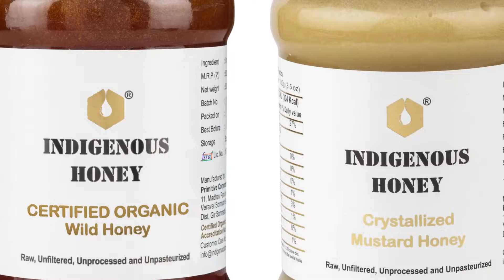Indigenous Organic Honey Duo: Wild & Crystallized Mustard - A Symphony of Flavors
Introducing our Indigenous Organic Honey Duo: Wild & Crystallized Mustard - A Symphony of Flavors. Our carefully curated combo pack showcases two exceptional kinds of honey, each offering its own unique colour, taste, and texture. Savour the diverse flavours and textures of these exquisite jars of honey, handpicked to delight your taste buds.

Certified Organic Wild Honey: Our dark brown wild honey is sourced from the pristine Gir Forest of Gujarat, providing a delicious natural sweetness. As a certified organic product, this honey preserves the purity and essence of the wildflowers it is derived from. Its liquid form makes it perfect for drizzling over your favourite dishes, sweetening beverages, or adding a touch of natural sweetness to your recipes.

Crystallized Mustard Honey: Harvested from the Kutch area of Gujarat, our mustard honey boasts a unique yellowish-white colour and a completely crystallized texture. With its rich, sweet taste, this honey is ideal for spreading on toast, blending into dressings and sauces, or using it as a natural sweetener in your baking endeavours.

Our Indigenous Organic Honey Duo is more than just a combination of two distinct kinds of honey; it's a journey through the diverse flavours and textures found in nature. Each honey variety has been carefully selected for its taste, colour, and aroma, providing you with an unparalleled tasting experience.

This combo pack makes an excellent gift for honey enthusiasts, food lovers, or anyone who appreciates the diverse flavours and textures of nature's sweet bounty. It's also a delightful addition to your own pantry, allowing you to explore the unique qualities of each honey type and elevate your culinary creations.

Embrace the symphony of flavours and textures found in our Indigenous Organic Honey Duo, and treat your taste buds to nature's finest.